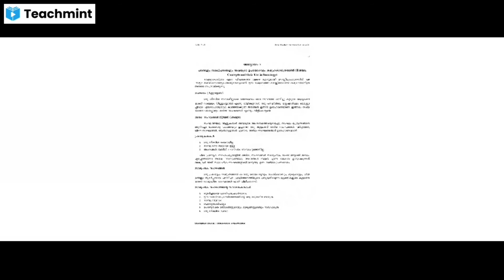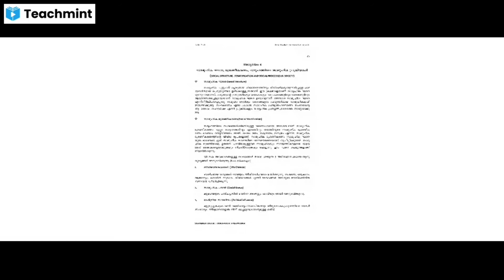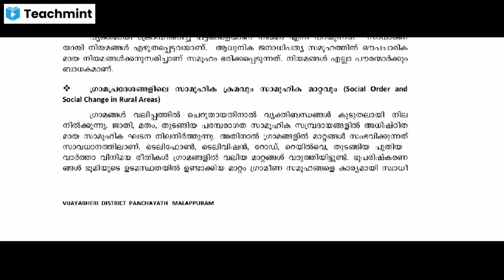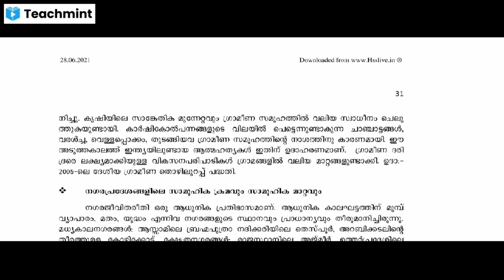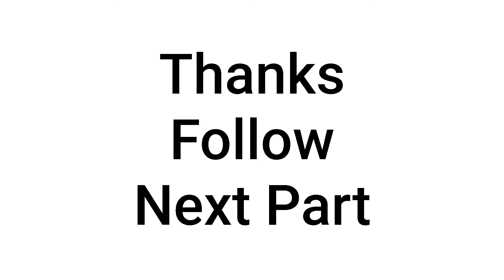Plus One Sociology l Focus Area l Social Change & Order In Rural Society l Class Discussion ഗ്രാമം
Chapter 7
Focus Area
Social Change & Social Order in Rural Society